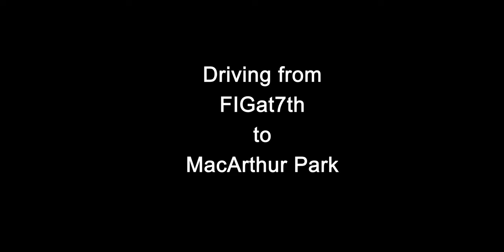THROWBACK DRIVE: Fig @ 7th to MacArthur Park | Passing Walt Disney Concert Hall | Scenic LA 2020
Explore Los Angeles with this scenic drive from Fig@7th to MacArthur Park, passing by iconic landmarks including the Walt Disney Concert Hall. Recorded in January 2020, this video offers a nostalgic look at LA’s streets during a unique period of lighter traffic. Immerse yourself in this relaxing drive through the heart of downtown Los Angeles as we navigate popular streets and capture the essence of the city’s vibrant architecture and landmarks.

This journey starts at Fig@7th, a bustling retail and dining destination, and takes us past the striking design of the Walt Disney Concert Hall, a symbol of modern LA. The drive concludes at the historic MacArthur Park, providing a glimpse into both the modern and historical charm of Los Angeles.